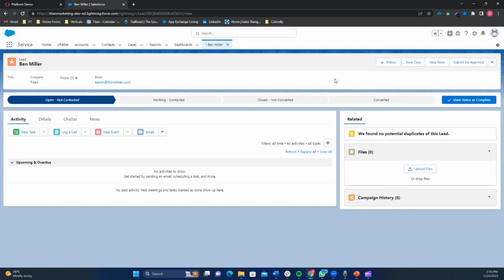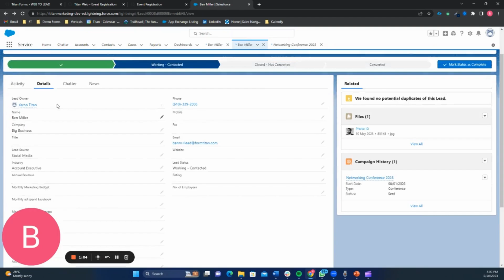SALESFORCE WEB TO LEAD - TITAN FORMS